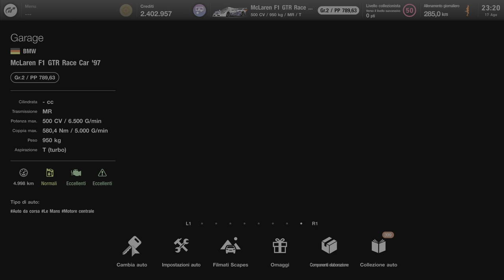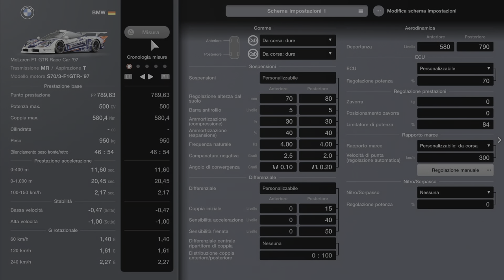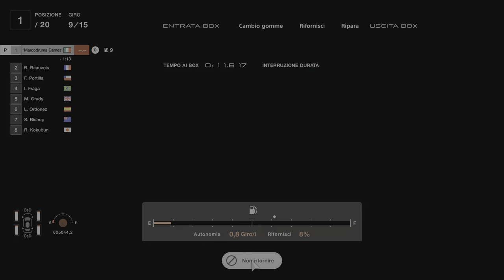725K GT7 27 Minutes